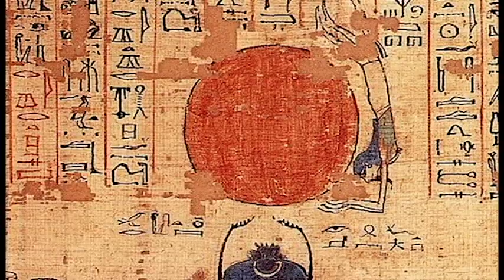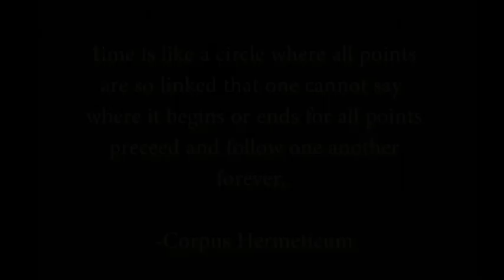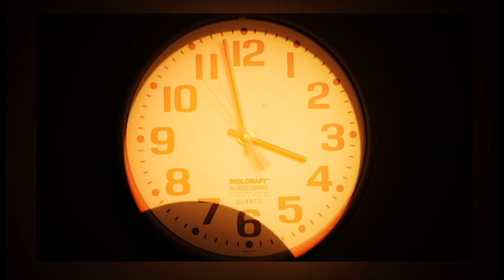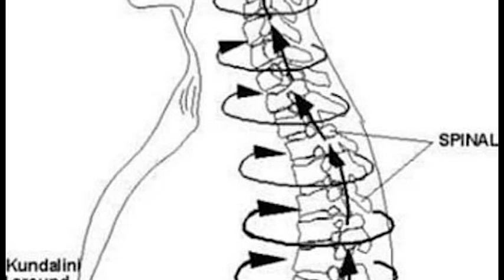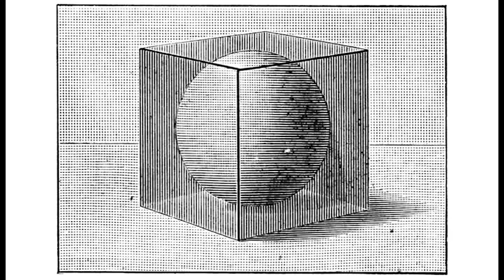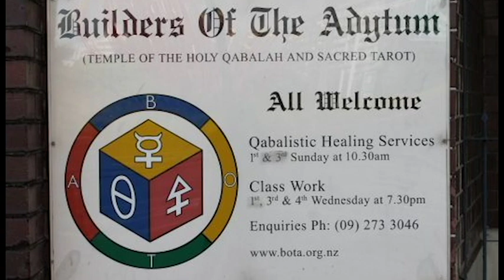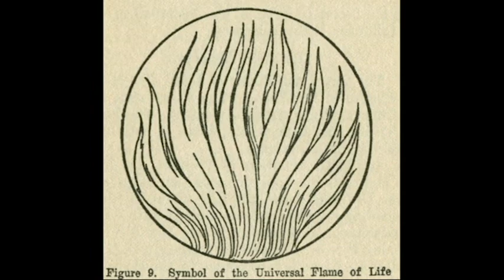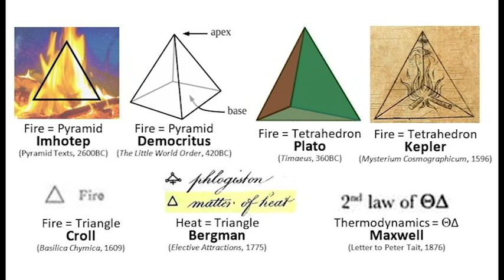Astrology Secrets: The Planetary Glyphs pt 2 The Components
In spite of being one of the first things a student of Astrology encounters, there is not often a true explanation of their history and esoteric nature.

Following the history of the glyphs we now look deep into the component parts of the glyphs before looking at the glyphs themselves in part 3.

The 4 components are :
Circle of Soul
Crescent of Spirit
Cross of Matter
The arrow of time (aka the Aries fire)

*re-edit with corrected audio and added content.